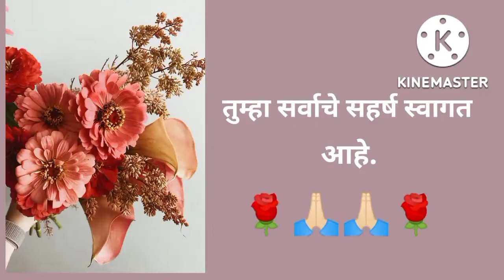पनीर चिंगारी रेसिपी मराठी🌺Paneer Chingari😋KavitaShindeVlogs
नमस्कार मी कविता तुम्हा सर्वाचे आपल्या चॕनलवर स्वागत करते.तुम्ही सर्व जण आवडीने माझे व्हिडिओ पाहता त्या बद्दल सर्वाचे मनापासून आभार🙏🏻🙏🏻😊

आपला चॕनल पुढे जाण्यासाठी लाईक करा, सबस्क्राईब करा आणि त्या शेजारील बेल आयकाॕनला क्लिक करा त्याच बरोबर व्हिडिओ शेअर करा.🙏🏻🙏🏻

पनीर चिंगारी साहित्य :-
१] पनीर २५० ग्रॅम

** ग्रेव्ही २ कांदे ,२ टोमॅटो , दीड चमचा काजू,दीड चमचा मगज बी, तेल २ चमचे, १ वाटी पाणी

Kavita Shinde Vlogs
नवनवीन रेसिपी Vlogs
MarathiVlog
मराठी Vlogger
मराठी Vlogs
Dailyvlog
Recipe Vlog
Rangolivlog
रांगोळी Vlog
Kaju rice
उपमा रेसिपी
PaneerChingari
पनीर चिंगारी रेसिपी
Kavitashindevlogs
पनीरचिंगारी